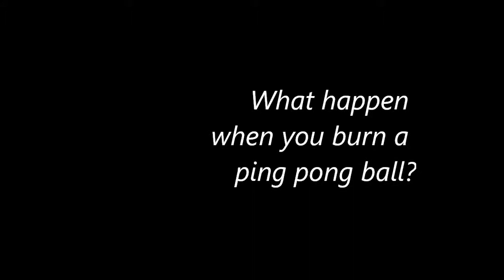What will happen if you burn a ping pong ball?